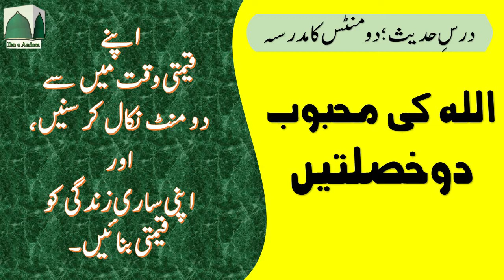2 Minutes Ka Madrasa || ALLAH ki mehboob 2 Khaslatain || Hadees-e-Nabvi || Ibn e Aadam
2 Minutes Ka Madrasa || ALLAH ki mehboob 2 Khaslatain || Hadees-e-Nabvi || Ibn e Aadam

2 Minutes Ka Madrasa || Hajj e Mabroor Ka Ajar || Reward of Hajj e Mabroor || حجِ مبرور کا اجر

2 Minutes Ka Madrasa || ALLAH Ke Mehboob Din || Beloved Days Of ALLAH || اللہ کے محبوب دن

2 Minutes Ka Madrasa || 10 Qeemti Tareen Din || Ten Most Precious Days || دس قیمتی ترین دن

2 Minutes Ka Madrasa || Zilhajj Ka Chand Nazar Aany Se Pehly || Before the Moon of Zulhajj Appears

2 Minutes Ka Madrasa | Tabah o Berbaad Hony Waly Log | Destroyed People | تباہ و برباد ہونے والے لوگ

2 Minutes Ka Madrasa || Muslmaan Ko Kafir Kehna || Calling a Muslim as Kaafir || مسلمان کو کافر کہنا

2 Minutes Ka Madrasa || Muashary Ki Tabahi Ka Sabab || The Cause of the Destruction of Society

2 Minutes Ka Madrasa || ALLAH Ko Mehboob Naam || Beloved names To ALLAH || اللہ کو محبوب نام

2 Minutes Ka Madrasa || Kainaat Ka Haseen Tareen Naam || The Most Beautiful Name in the Universe

2 Minutes Ka Madrasa | Moseeqi Ki Tabah Kariyaan | The Devastation of Music | موسیقی کی تباہ کاریاں

2 Minutes ka Madrasa | Moseeqi aur Rasoolullah SAW ka Amal | Music & the action of the Prophet PBUH

2 Minutes Ka Madrasa || Ummat Ke Bury Loag || Worst People of Ummah || امت کے بُرے لوگ

tajweed quran
quran reading

 ibn e adam ibneadam hadees sharif hadees
 2 minutes ka madrasa hadees sharif hadees ibn e adam ibneadam